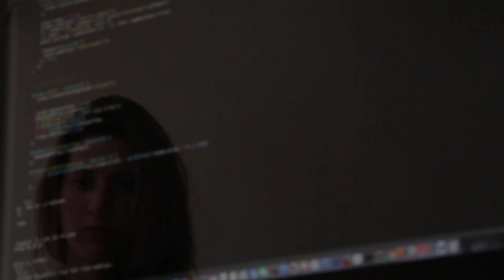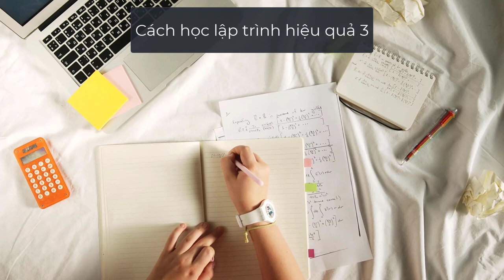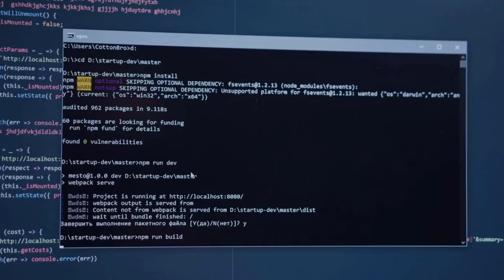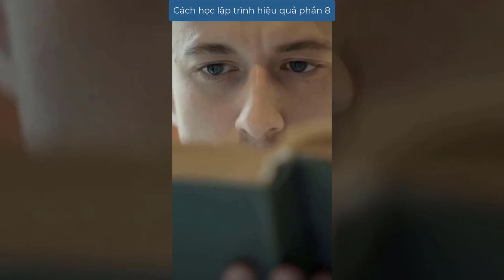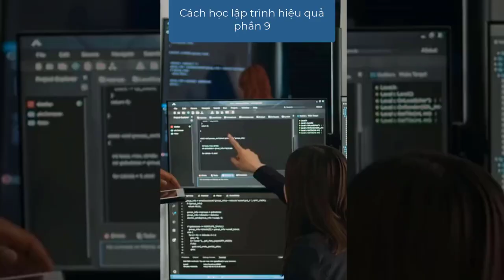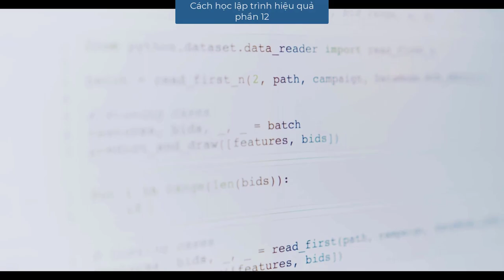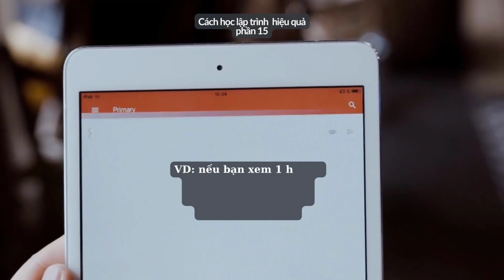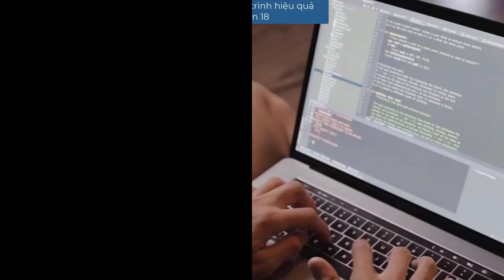Tự học lập trình phần mềm hiệu quả với 18 cách đơn giản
Xin chào Việt Nam! Tự học lập trình phần mềm là một trong những kỹ năng hot nhất hiện nay. Tuy nhiên, việc tự học lập trình phần mềm không phải lúc nào cũng dễ dàng và đòi hỏi nhiều thời gian và công sức. Nếu bạn đang muốn học lập trình hoặc đang gặp khó khăn trong quá trình học, thì đây là video mà bạn không nên bỏ qua!

Trong video này, chúng tôi sẽ giúp bạn khám phá 18 cách đơn giản để tự học lập trình phần mềm hiệu quả, từ việc chọn ngôn ngữ lập trình phù hợp, cách tìm kiếm tài liệu học tập đến việc thực hành và tìm kiếm giải pháp cho các vấn đề khi lập trình. Với những kinh nghiệm và bí quyết của chúng tôi, bạn có thể tiết kiệm thời gian và nâng cao kỹ năng của mình trong quá trình tự học lập trình phần mềm.

Đừng bỏ lỡ cơ hội trở thành một lập trình viên chuyên nghiệp. Hãy đón xem video của chúng tôi để có thêm kiến thức và kinh nghiệm quý báu.

Hãy sử dụng hashtag howtocodewell để chia sẻ cảm nhận của bạn và kết nối với cộng đồng lập trình viên. Cảm ơn bạn đã xem video của chúng tôi!